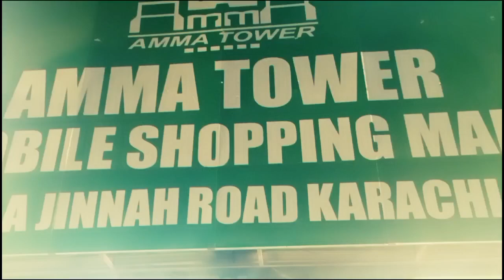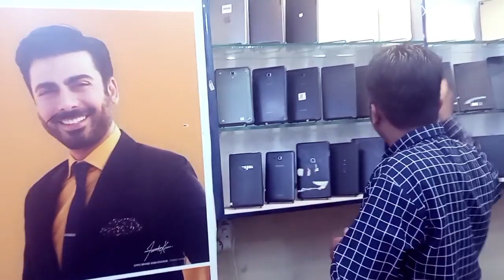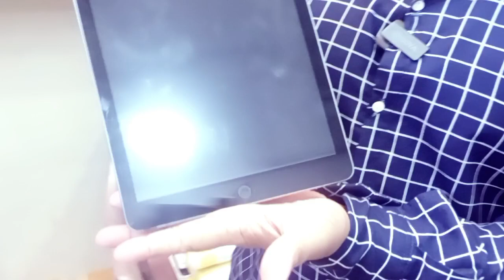Tablet Price in Pakistan | Gaming Tab Calling & Data Sim Tablet Android Tablet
Assalamualaikum Friends.